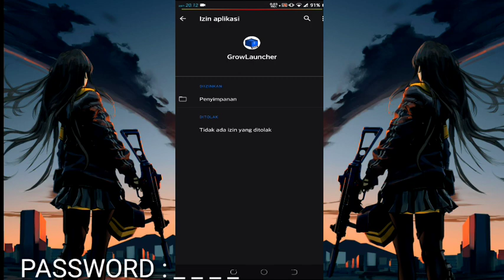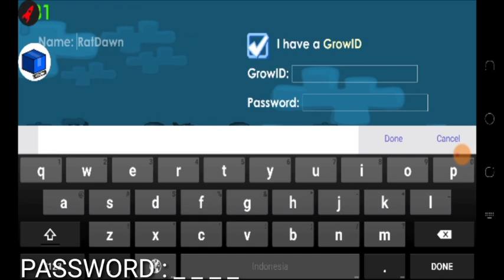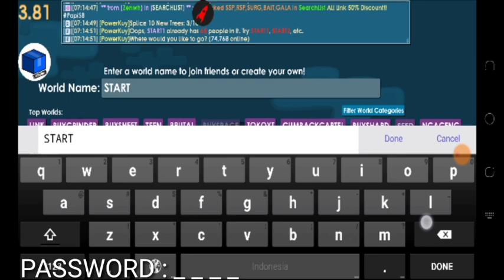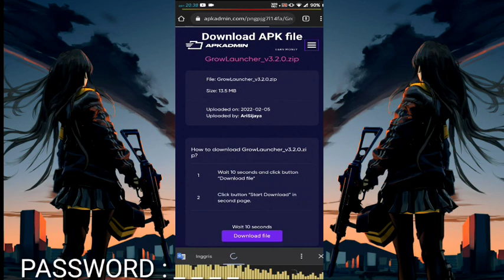New Release Growlauncher Versi 3.2.2 - Growtopia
Cara Clone Growlauncher

 DenganGrowLauncher v3.2.2

Changelogs :
- Support GT 3.81
- Other Changelogs can be see in Pkuy Changelogs

Pending Release :
- Multibot GL